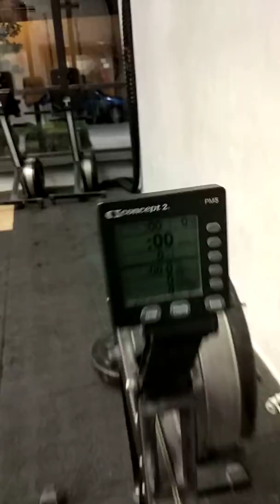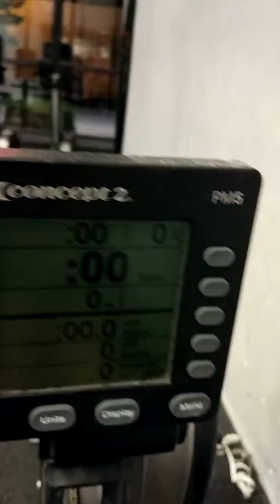Christos Zikos wod1 Athens throwdown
Athens throwdown